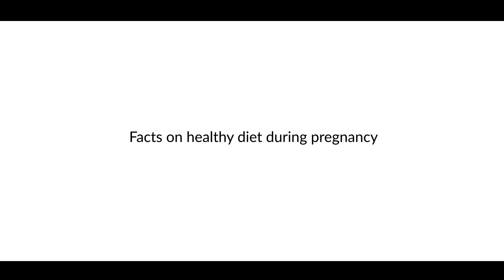Gynaecology and Obstetrics (Malayalam) Episode 5 | Importance of healthy fats in pregnancy diet.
ഗർഭകാലത്തെ ഭക്ഷണക്രമത്തിൽ കൊഴുപ്പിൻറെ ആവശ്യകതയെക്കുറിച്ച് വിദഗ്ധർ നൽകുന്ന നിർദ്ദേശങ്ങൾ കേൾക്കാം.